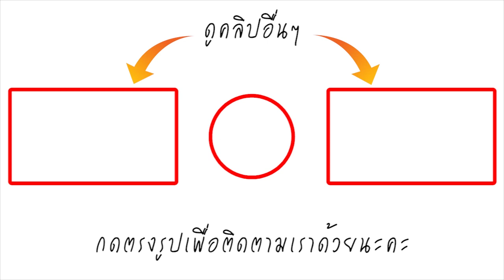ยอมให้ตัดอ้อยทิ้ง! ชาวไร่ หวังช่วย เด็ก 2 ขวบหายตัวลึกลับ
กรณีด.ช.วัย 2 ขวบ ชาวเมียนมา หายตัวไปในไร่อ้อย ม.9 ต.สระพังลาน อ.อู่ทอง จ.สุพรรณบุรี ขณะวิ่งเล่นกับพี่สาววัย 3 ขวบ ในไร่อ้อย เมื่อวันที่ 17 ธ.ค. ที่ผ่านมา จนถึงขณะนี้เป็นเวลากว่า 6 วันแล้ว ยังไร้วี่แววพบเด็ก พ่อแม่เชื่อว่าลูกยังมีชีวิตอยู่ แต่อาจถูกบังตาซ่อนตัวในดงอ้อย วอนพึ่งสิ่งศักดิ์สิทธิ์ช่วย ล่าสุดผู้ว่าฯสุพรรณบุรี ลงพื้นที่สั่งการติดตามด้วยตัวเอง ตามที่เสนอข่าวไปนั้น